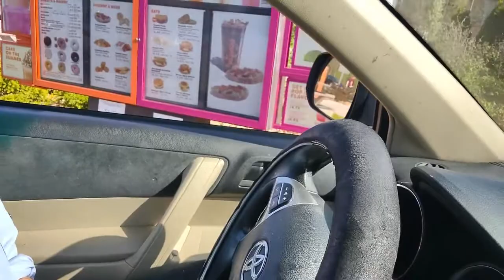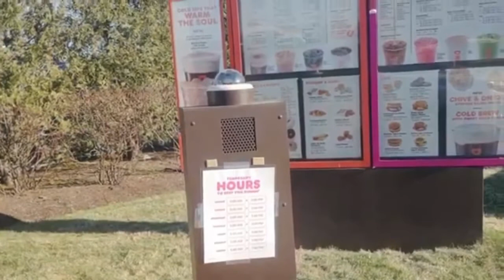Vorian Attraides "Spiced" - Dunkin to Victory, Kill IT!, Jealous Puppy,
Vorian feels victory as Hazelnut coffee flood Dunkin Donuts. Dogs gone Wild.